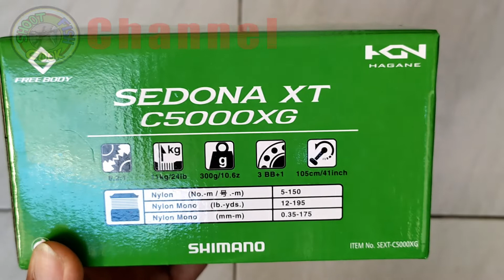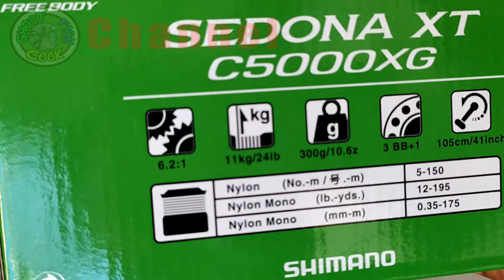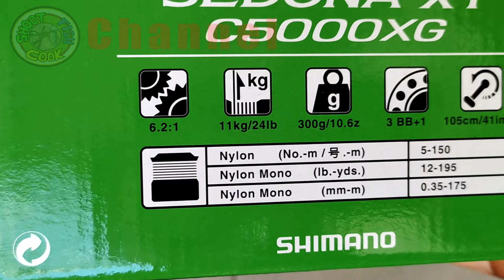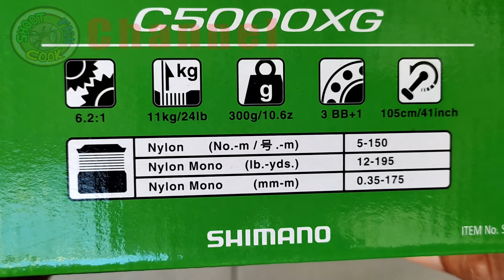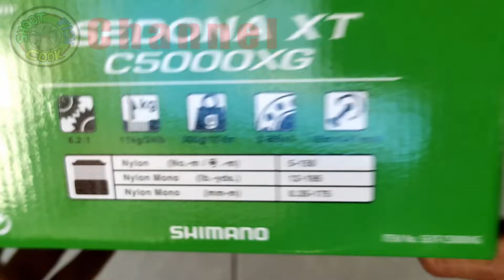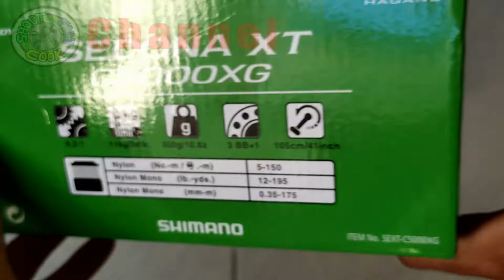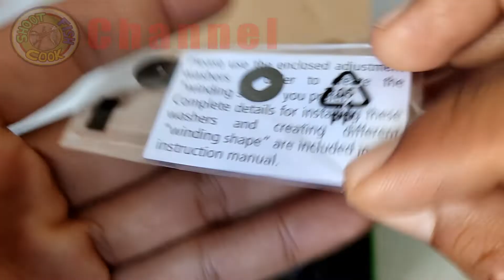Review Reel Shimano Sedona XT Reel Sultan Pada Zamannya